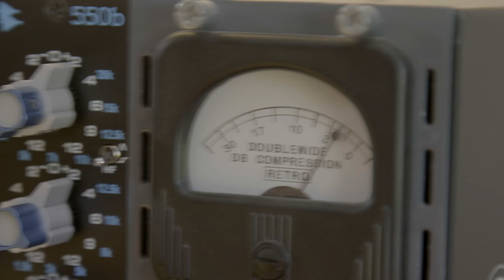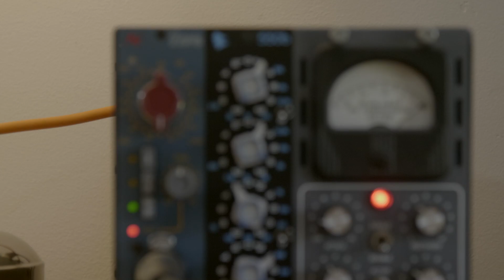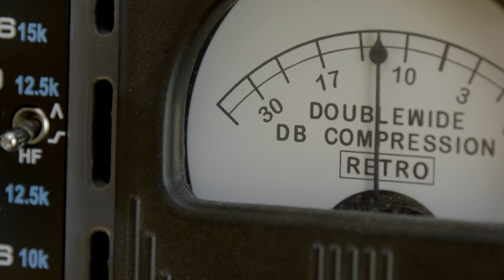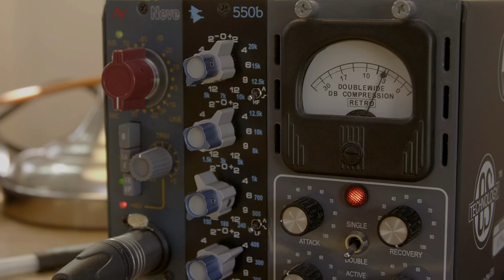RACETIME - SNOWTIME 2 | Simple Plan - Making Of (Long Version)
Lyrics:
Something is coming
My blood is pumping
Pure inspiration
Fuelling my imagination

My brain keeps going
Genius overflowing

Let’s make it bigger
I’ll make it jump higher
I’ll make it run faster, stronger
Going on forever

Better, faster, stronger
Hey, hey
Better, faster, stronger
Hey, hey

Something is pushing
The limits are fading
All new creation
Reaching top acceleration

Genius overflowing

Going on forever

Better, faster, stronger
Hey, hey
Better, faster, stronger
Hey, hey

Genius overflowing
The walls keep falling
Dreams ever expanding

Going on forever

Better, faster, stronger
Hey, hey
Better, faster, stronger
Hey, hey